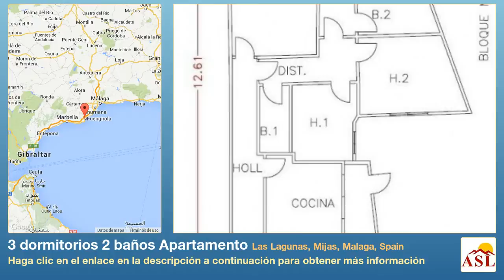3 dormitorios 2 baños Apartamento se Vende en Las Lagunas, Mijas, Malaga, Spain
Más información en Apartamento se Vende en Las Lagunas, Mijas, Malaga, Spain con 3 dormitorios, 2 baños

reposicion bancaria, se aceptan ofertas
vivienda de reciente construcción en la zona alta de Las Lagunas. 3 dormitorios, 2 baños, patio y garaje. Edificio con buenas calidades. Financiación 100% "Adquiere esta vivienda desde 519 euros al mes con las mejores condiciones de financiación actuales " Cuotas calculadas al 100% de financiación a un tipo del 2,95% los tres primeros años y a un tipo de Euribor +1,50% para el resto del plazo hasta 35 años. Sin suelo. Financiación ofrecida por UCI sujeta a condiciones habituales de aprobación. Condiciones exclusivas para compradores de viviendas de UCI.

Apartamento, Céntrico, Cocina Equipada, Aparcam: Si, Piscina Comunitaria, Jardines: Comunitario
Vistas: Calle.
Características Cercano a colegios, Ascensor, Mármol, Suelos de Marmol, Parking, Rejas de seguridad, Sistema de Seguridad, Terraza, Garaje subterráneo, Parking Subterraneo, Corta distancia a pie tiendas.